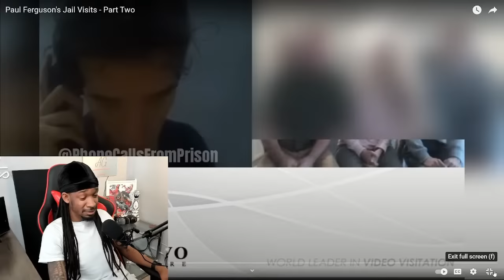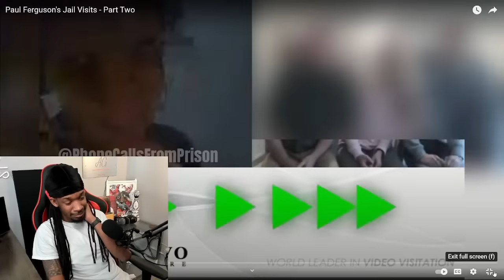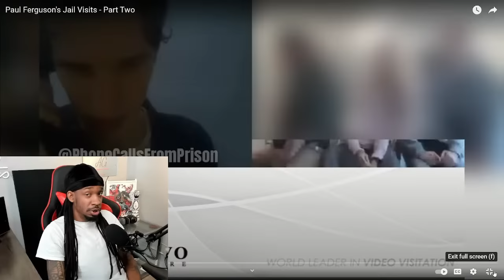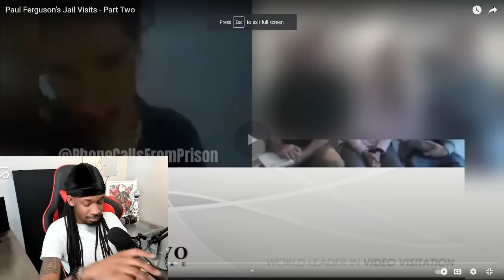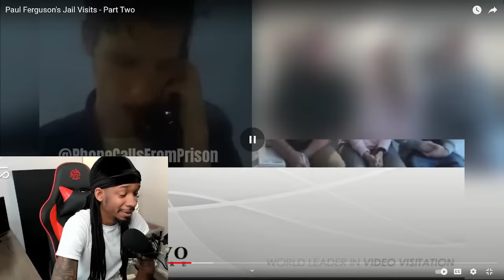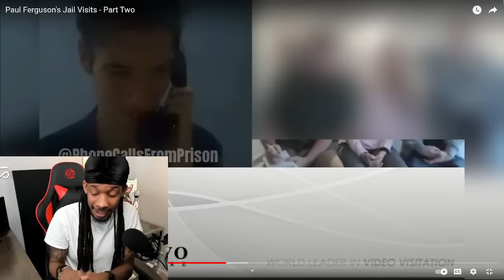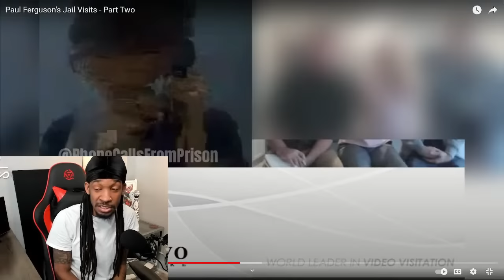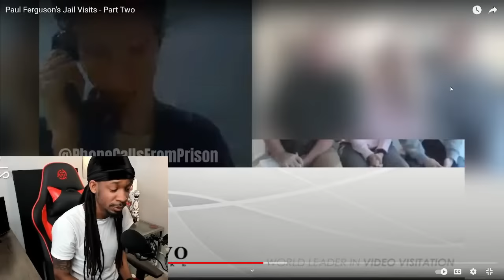Paul Ferguson Speaks With Randy's Entire Family As They Awkwardly Attempt To Make Conversation